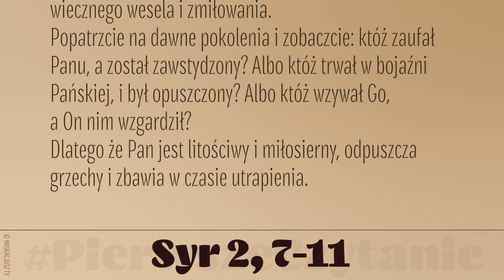PierwszeCzytanie | 13 lipca 2022 | Ze wspomnienia | (Syr 2, 7-11)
13 lipca 2022
Wspomnienie świętych pustelników Andrzeja Świerada i Benedykta

Ze wspomnienia
Syr 2, 7-11
Czytanie z Księgi Syracydesa
Wy, którzy boicie się Pana, oczekujcie Jego zmiłowania, nie zbaczajcie z drogi, abyście nie upadli. Którzy boicie się Pana, zawierzcie Mu, a nie przepadnie wasza zapłata. Którzy boicie się Pana, spodziewajcie się dobra, wiecznego wesela i zmiłowania.
Popatrzcie na dawne pokolenia i zobaczcie: któż zaufał Panu, a został zawstydzony? Albo któż trwał w bojaźni Pańskiej, i był opuszczony? Albo któż wzywał Go, a On nim wzgardził?
Dlatego że Pan jest litościwy i miłosierny, odpuszcza grzechy i zbawia w czasie utrapienia.